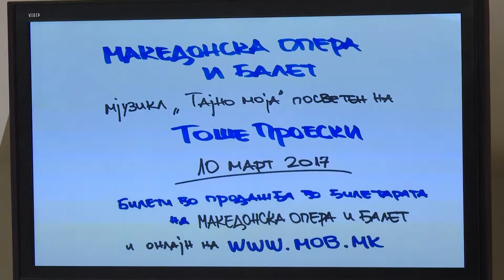Започнаа подготовките за мјузиклот посветен на Тоше Проески